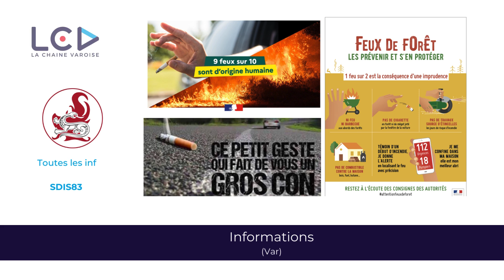La Minute du Sud #108 Week end La Chaine Varoise Semaine 30 Publication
La Minute du Sud #108 | Découvrez Votre Week-end Culturel avec La Chaîne Varoise –
Événements à la Une ! Plongez au cœur de l'effervescence culturelle de la région avec La Minute du Sud !

Chaque semaine, nous vous apportons une sélection triée sur le volet des meilleurs événements pour enrichir vos week-ends.

Quoi de neuf cette semaine ?

LES NUITS BLANCHES 2024 - du 11 Juillet au 15 Août 2024 @FEATlab.online
FESTIVAL DE THEATRE DE SANARY - Du 24 au 31 Juillet 2024 @theatregalli @villedesanary
LES TERRASSES EN LIVE - du 19 au 28 Juillet 2024 @villebandol
FESTIVAL DE JAZZ A BRIGNOLES - Jusqu’au Samedi 27 Juillet 2024 @villedebrignoles
VIDE DRESSING - Du 25 au 27 Juillet 2024 @centrazurhyeres
FÊTE SAINTE ANNE DU CASTELLET - Du 25 au 29 Juillet 2024 @lecastellet.tourisme
CA C’EST LE SUD - Vendredi 26 Juillet 2024 à 21h00 @villedelacrau
SOIREE AU DOMAINE - SOIREE NEON - Vendredi 26 Juillet 2024 @circaevent
INDYLOVE AVEC MIRCO - Dimanche 28 Juillet 2024 à 21h30 @villedesanary
CINEMA PATHE TOULON - Dimanche 28 Juillet 2024 @PatheToulon
CLUB 57 - NOUVEAU QG de Sortir dans le Sud Instagram : @club57toulon/

PROCHAINEMENT :
SOIREE BEST OF SOUL - Jeudi 1 Août 2024@villedesanary
LA GARDE MEDIEVALES - Du 2 Août au 4 Août 2024 @lagarde83130
PICNIC DAY  Au Mourillon - Samedi 10 Août 2024 @ACMOURILLON
SUNSET BIKE - à partir du 7 Mai 2024 @lecastellet.tourisme @CircuitPaulRicard
SPECTACLES DE CLAIR-VAL -Jusqu’au 29 Août 2024@villecarqueiranne

INFORMATION :
Informations (Var) @SDIS83

La chaine Varoise (LCV) @LaChaîneVaroise
Sortir dans le Sud @SortirDansleSud

Ne ratez aucun évènement incontournable avec nos recommandations personnalisées.
Vous organisez un événement ? Nous adorons mettre en lumière les trésors cachés de notre belle région.

Suivez-nous pour un voyage culturel chaque semaine - seulement sur La Minute du Sud by Sortir Dans le Sud - SMR Diffusion - LCV.

Vidéo réalisée par Sortir dans le Sud pour La Chaine Varoise LCV.
Juillet 2024 - Sortir dans le Sud – LCV